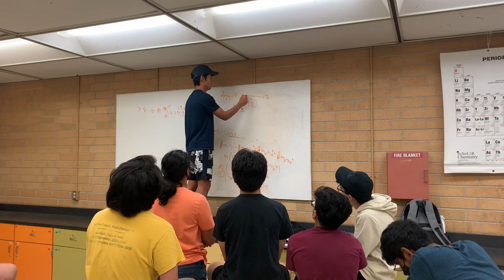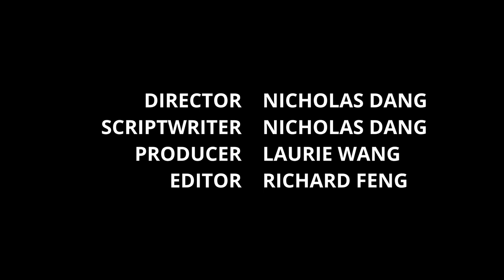Buchholz Science Team Cat Prowl 2022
Thank you to everyone who played a part in making this video!
Very special thanks to Richard for editing the video and Nathan for being the main character.
It was a very memorable final Cat Prowl video for me (and maybe the start of a career in advertising???). Hopefully younger team members will continue to churn out high-quality productions in future years 👀 - although I know Richard's editing sets a high bar.
Make this the most viewed Buchholz Cat Prowl video ever! I hope you guys enjoy!

Recorded 9/6/22
Edited 9/17/22